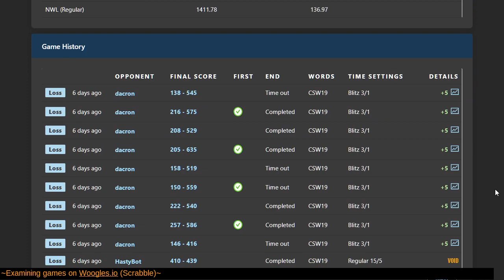BlitzChamps Round 2 Review on Woogles.io (Part 2)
Many thanks to friends of GM Will Anderson (wanderer15) who last time offered guidance!

Most players analyze games using Quackle to precisely simulate best plays; I do not require such fine details just yet.